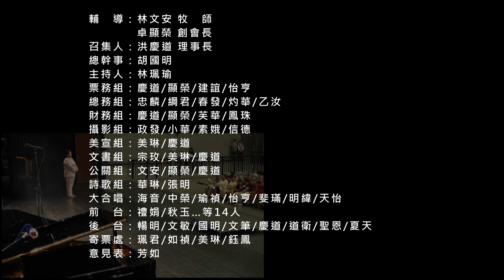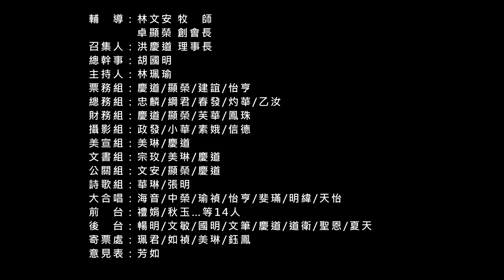2024桃園平安七月節音樂會 片頭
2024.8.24桃園平安七月節音樂會於桃園展演中心